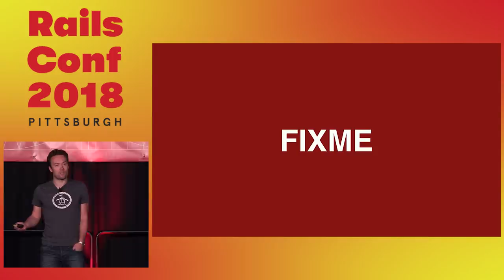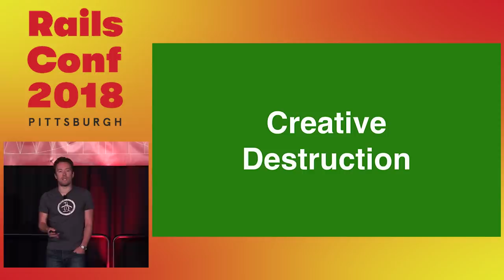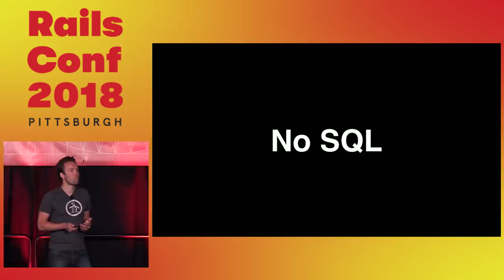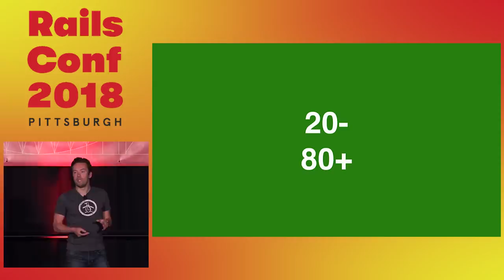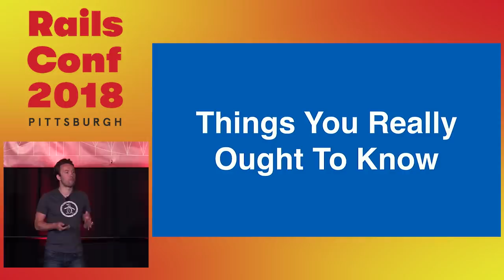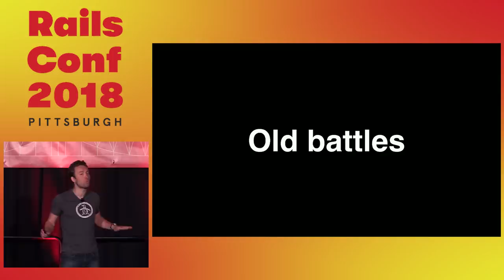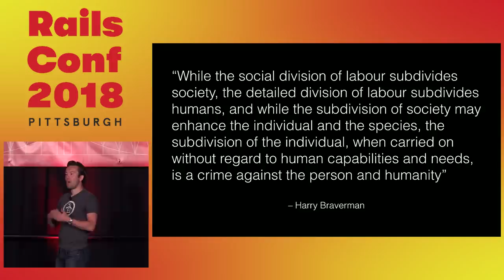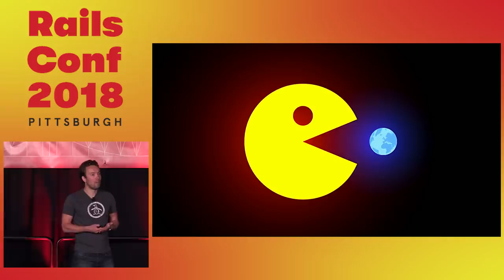RailsConf 2018: Opening Keynote: FIXME by David Heinemeier Hansson